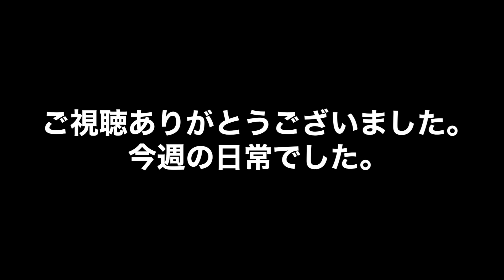彫師の日常4